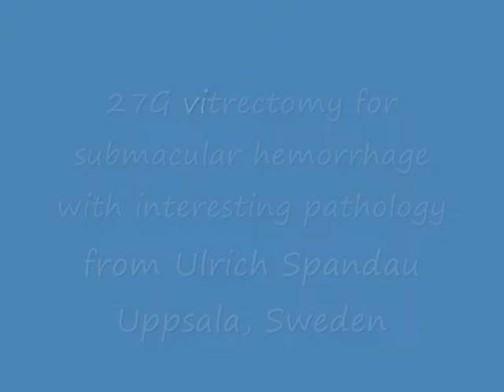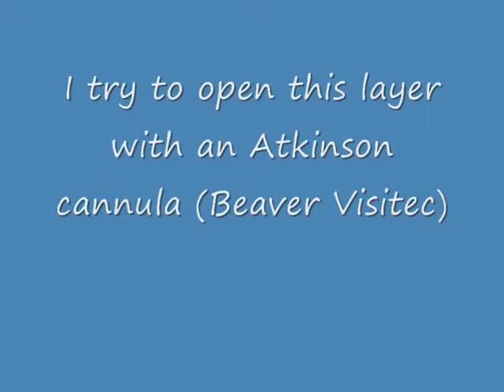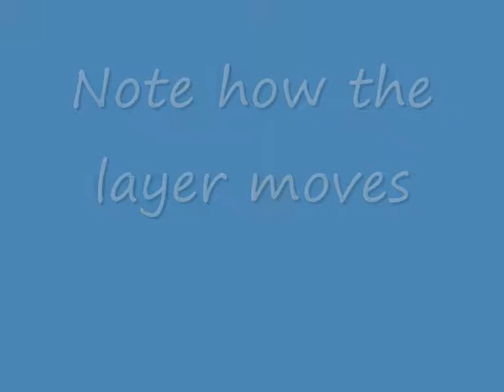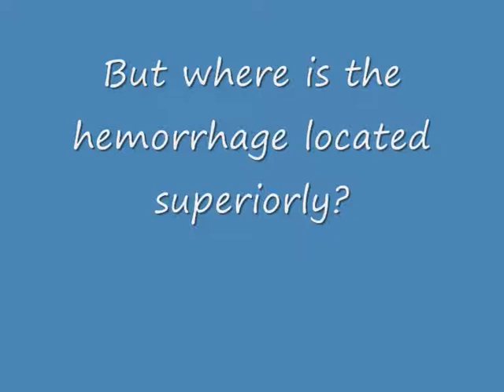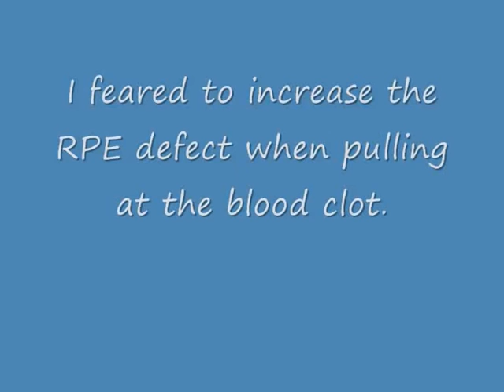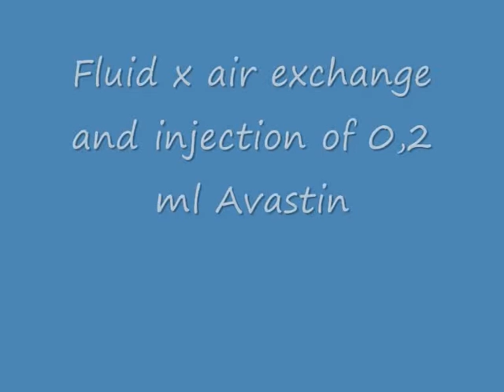16.1 27G vitrectomy for small submacular hemorrhage with interesting pathology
A 74 y/o female patient with submacular hemorrhage and very interesting anatomic pathology. A combined 27G phaco-vitrectomy is performed. Peeling demonstrates the location of the submacular hemorrhage.